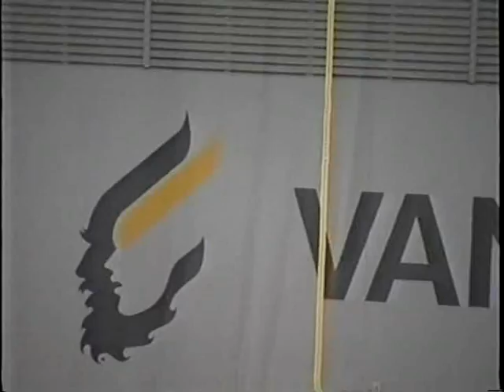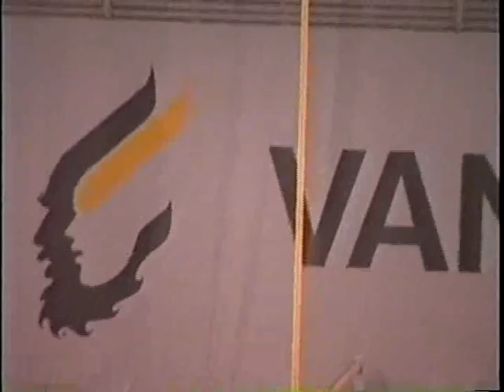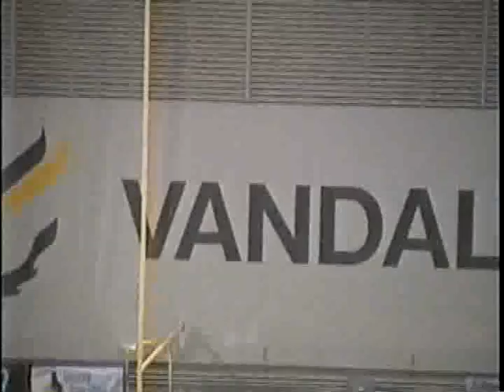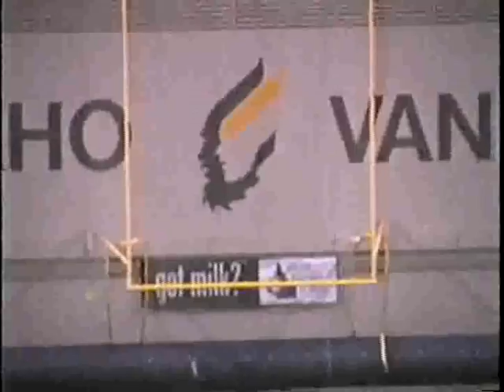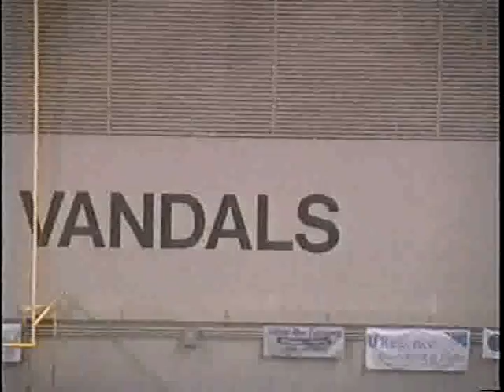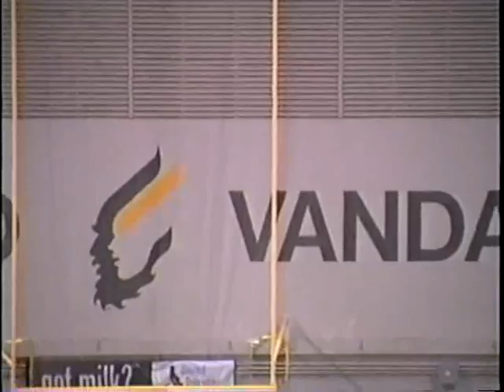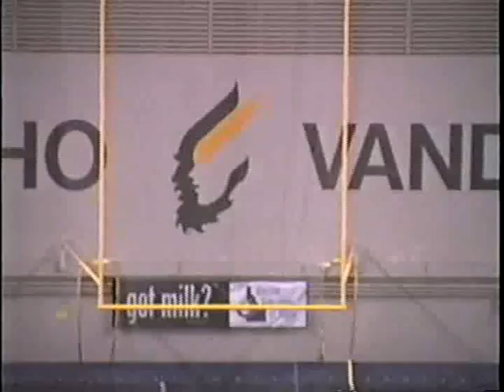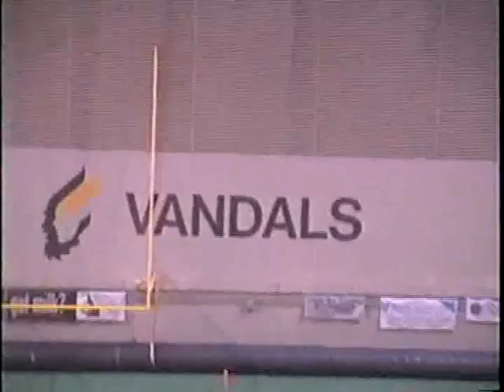University of Idaho vs. Boise State University (Football), 11/22/1997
Description: University of Idaho vs. Boise State University (Football), 11/22/1997 Moscow Kibbie Dome 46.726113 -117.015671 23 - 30 (L) End zone version UG64-BoiseSt1997-1_29 Original Collection consisted of a series of 16mm Film reels.  This collection was digitized and put on DVD by Cliff Naylor in 2011. The DVD collection is referred to as the Collection on Vandal Training and Scouting Films Vandal Video Collection - Vandal Training and Scouting Films University of Idaho Digital Initiatives Copyright: University of Idaho Library and University of Idaho Athletic Department. 16mm Film video/avi Moving Image 1:57:03